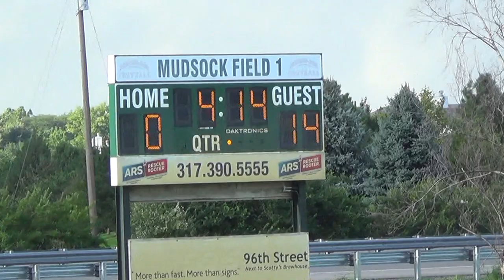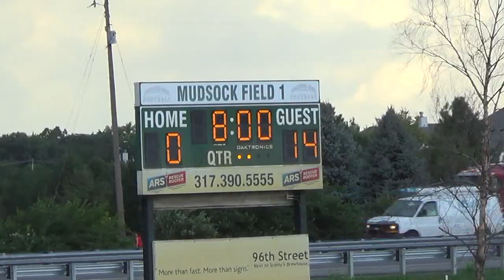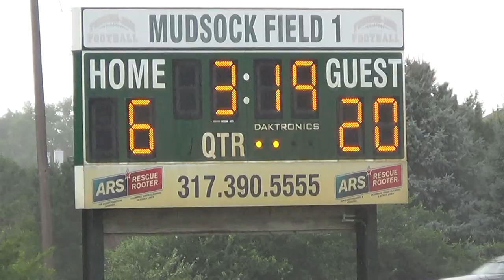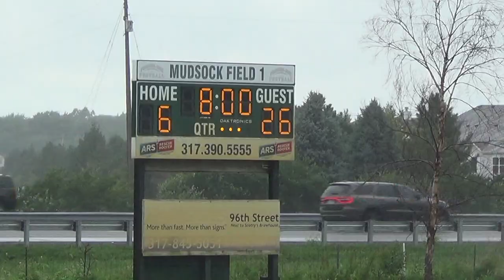Hoosiers 8 21 2018